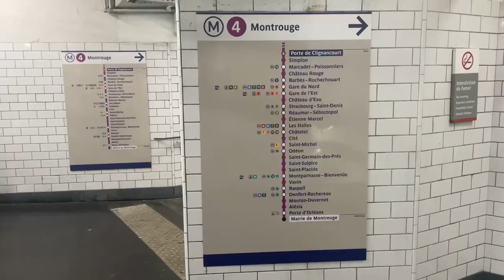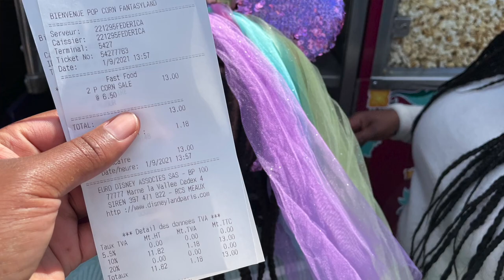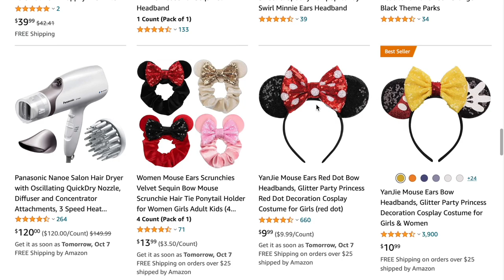Disneyland Paris on The CHEAP?! 4 Simple Tips To Save $$ When Visiting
Paris travel guide

Disneyland Paris on The cheap? In this video, I'll go into a handful of simple and actionable things you can do to save money at Disneyland Paris.

👇 MENTIONED IN THE VIDEO 👇

🔸 Budget Mickey Ears For The park

📍TIMESTAMPS 📍

🔸 0:00 Good news about Paris Disney
🔸 1:10 When To Get Cheap Tickets at Disneyland Paris
🔸 2:32 Getting To Disneyland Paris on The Cheap
🔸 4:18 Eating at Paris Disneyland
🔸 5:40 Disney Gear!

✈️ 18 Best Travel Items ✈️

🔸 Similar document holder
🔸 Luggage scale
🔸 Voltage converter/adapters set
🔸 Travel bag
🔸 Cover up shawl
🔸 Mini Emergency kit
🔸 Sewing kit
🔸 Portable battery charger
🔸 Amazon kindle
🔸 Laptop Sleeve & case for cords
🔸 Extra long phone charger
🔸 Check in luggage
🔸 Travel Pillow/Lumbar support